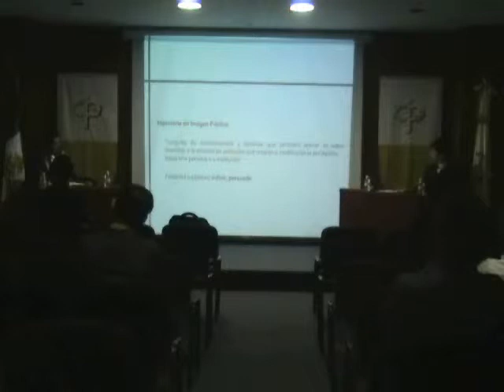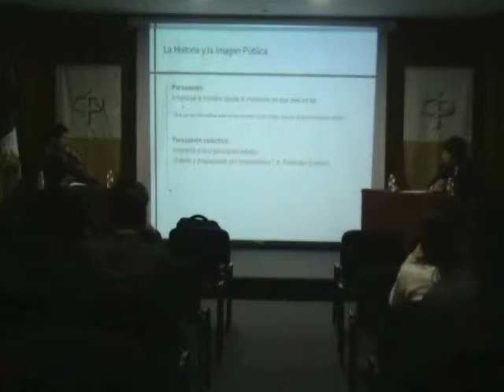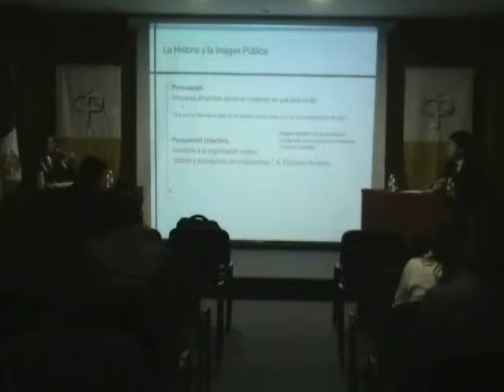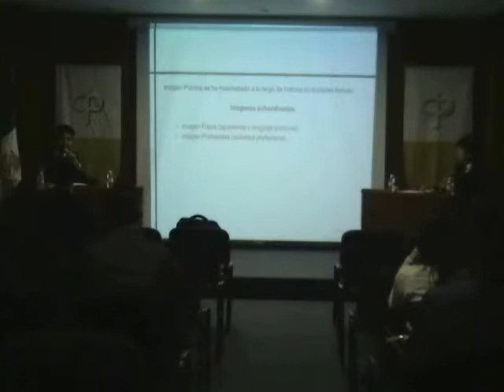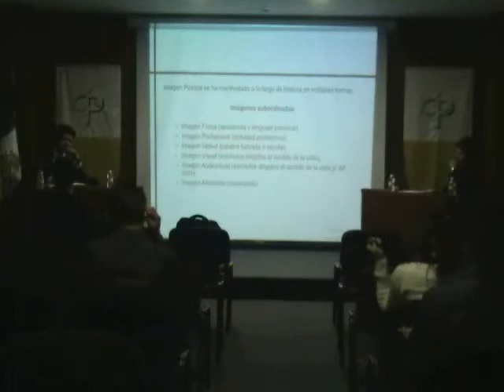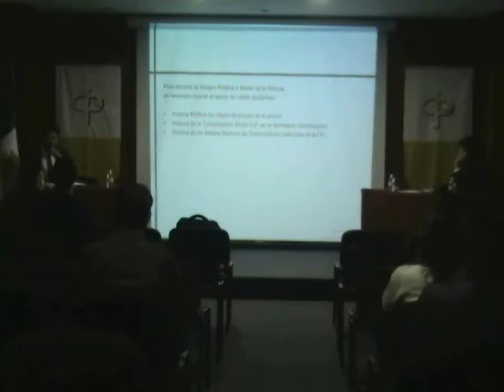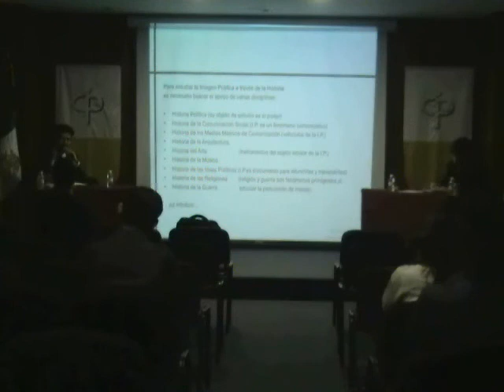Tercer día del FIP 2009 (1)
Tercer día del Foro de Producción Imagológica 2009 (1)

José Arturo Salcedo y Carlos Córdova.